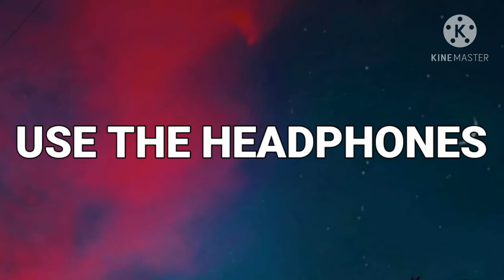Bad Bunny ft. Drake - Mia ( 8D Audio )